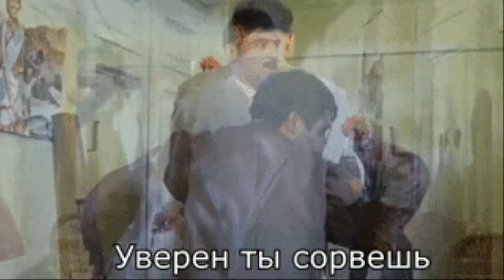Александр Юртанов Смерека автор ролика Елена А